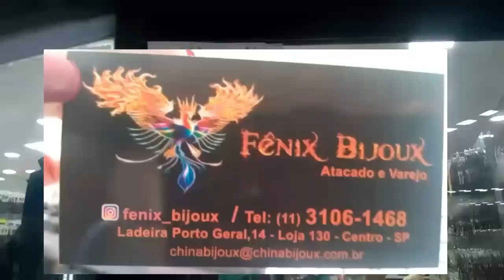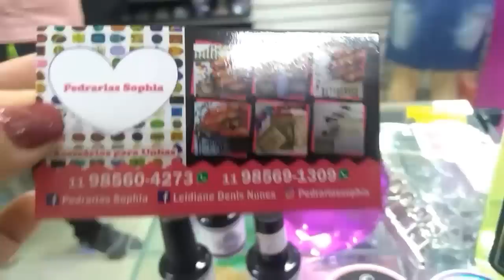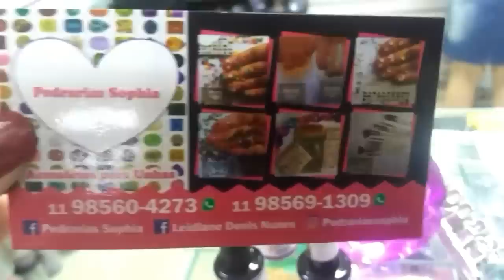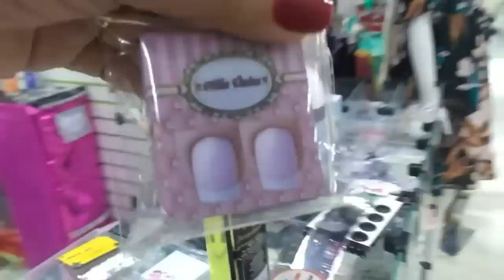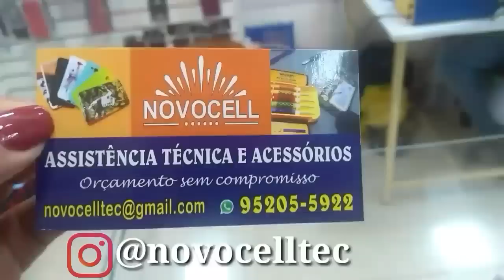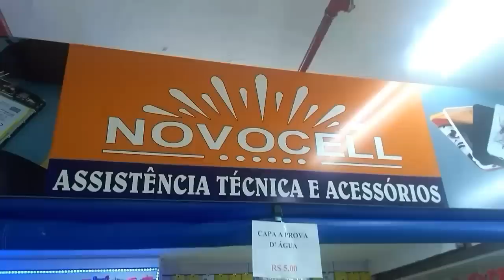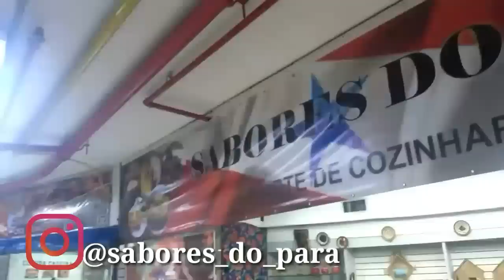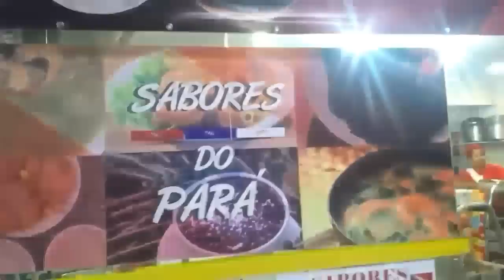TOUR | 25 DE MARÇO NO SHOPPING • PORTO GERAL • O QUERIDINHO DAS BLOGUEIRAS | CENTRO DE SÃO PAULO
Porto Geralmente Shopping - o mais brilhante da 25 de Março SP

Ladeira Porto Geral, 14
São Paulo/SP

Lojas Fênix Bijoux bijuterias
Pedrarias Sophia decoração de unhas
Novocell artigos para celular entre outros
Rosa Dumba moda feminina lingerie
Sabores do Pará 🇵🇾 mais gostoso da região